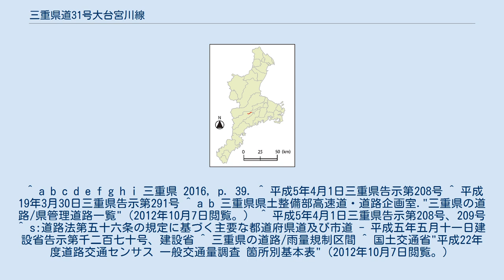三重県道31号大台宮川線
三重県道31号大台宮川線（みえけんどう31ごう おおだいみやがわせん）は、三重県多気郡大台町を通る県道（主要地方道）である。
 起点から終点まで宮川北岸に沿って走る2車線道路である。
 以下の区間で雨量による交通規制が実施される。
 この道路は山あいの集落間を結んでいるため、大台町がコミュニティバスとして大台町営バスを運営し、公共交通を維持している。
以前は三重交通が運行していた。
 主に生活道路として利用される。
 また、夏季を中心に大杉谷や三瀬谷ダムへの行楽客のアクセス道路としての利用も見られる。
 ^ a b c d e f g h i 三重県 2016, p. 39. ^ 平成5年4月1日三重県告示第208号 ^ 平成19年3月30日三重県告示第291号 ^ a b 三重県県土整備部高速道・道路企画室."三重県の道路/県管理道路一覧"（2012年10月7日閲覧。） ^ 平成5年4月1日三重県告示第208号、209号 ^ s:道路法第五十六条の規定に基づく主要な都道府県道及び市道 - 平成五年五月十一日建設省告示第千二百七十号、建設省 ^ 三重県の道路/雨量規制区間 ^ 国土交通省"平成22年度道路交通センサス 一般交通量調査 箇所別基本表"（2012年10月7日閲覧。）